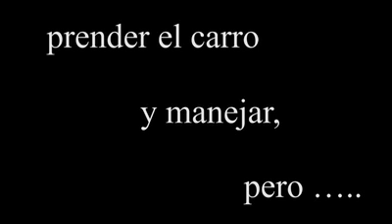El Embajador Shapiro paseó en el auto sin conductor de tecnología israelí.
Traducido al español por el Consulado General H. de Israel en Guayaquil.